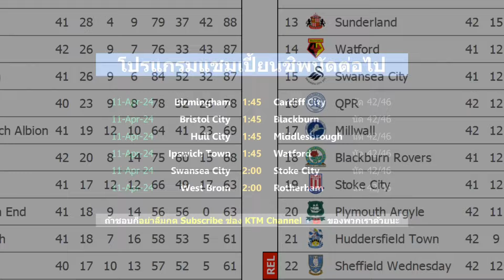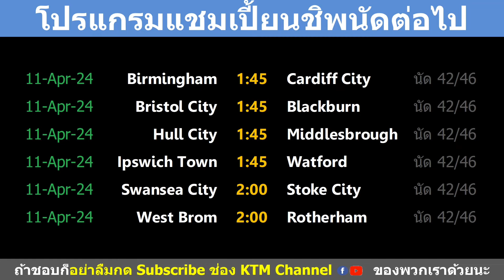ผลบอลเมื่อคืนโซนยุโรป : UCL รอบ 8 ทีม นัด 1 | แชมเปี้ยนชิพ นัด 42 (10/4/24)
Timestamp

00:00 UCL รอบ 8 ทีม นัด 1
00:54 แชมเปี้ยนชิพ นัด 42